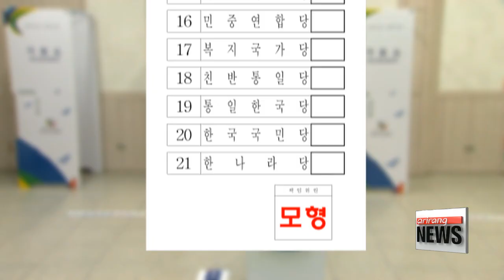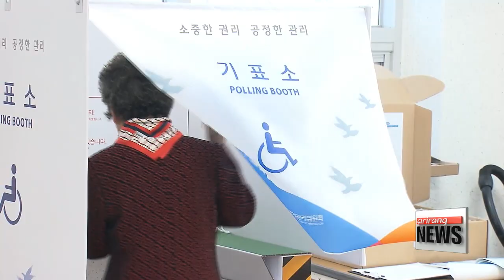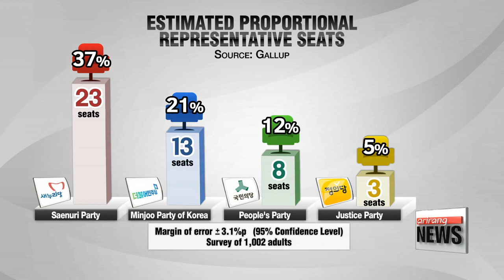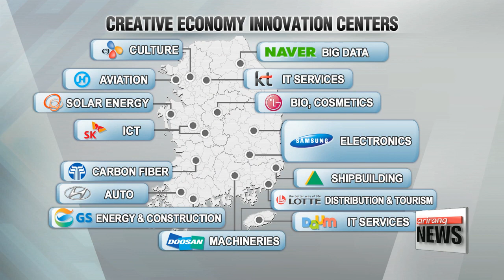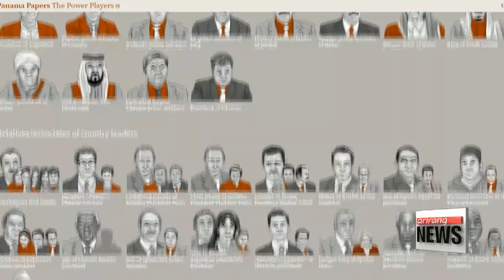EARLY EDITION 18:00 Early voting for Korea's general elections kicks off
Early voting for Korea's general elections kicks off
0408 Distribution of proportional representative seats may not change much after election
Pres. Park checks on innovation center branches
Korea-Norway summit set for Apr. 15: Cheong Wa Dae
13 N. Koreans from foreign restaurant defect to S. Korea
France to impose unilateral sanctions on North Korea: Diplomat
'Panama Papers' revelations continue to rattle world's political elite
Korean economy slowing showing signs of recovery: Finance Ministry
BOK under pressure to cut key rate ahead of general election